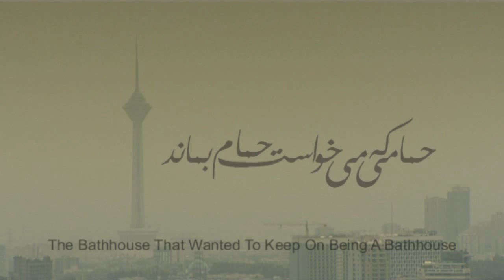The Bathhouse that wanted to keep on being a bathhouse -Teaser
A Documentary by Mehdi Shabani
Director: Mehdi Shabani
Art Consultant: Shahpor Shahbazi
Cinematographer: Hossein Roozane
Editor: Ehsan B.Ghafari